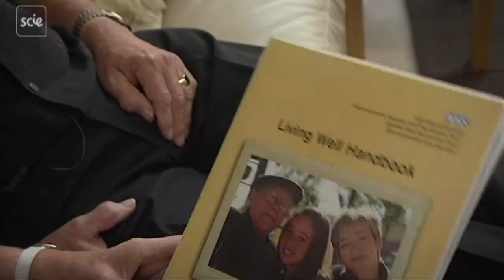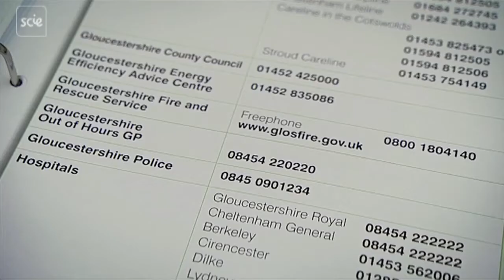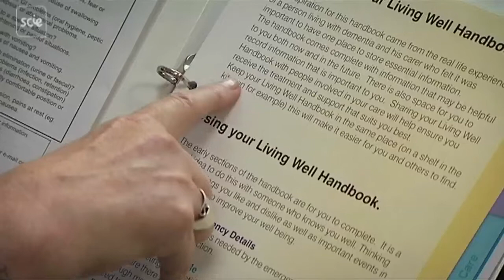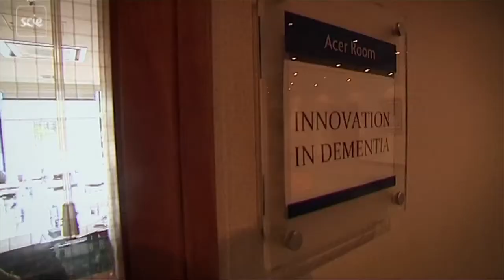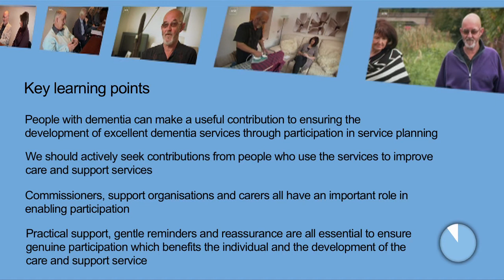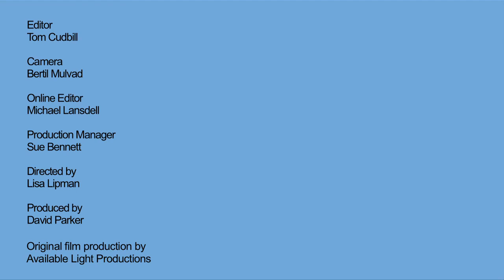Dementia: participation in development of dementia care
The video illustrates the range of activities two people with dementia take part in. Learn more about participation in development of dementia care

Having been diagnosed with dementia at the age of 70, Brian and his wife June now actively participate in planning dementia care services in Gloucestershire. It also highlights how commissioners, support organisations and carers all have a role to play in enabling the person with dementia to share their knowledge and experience for the benefit of others.

This video was first uploaded in 2015 as part of SCIE's dementia gateway.